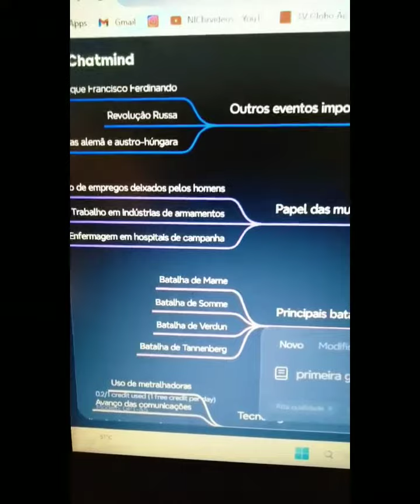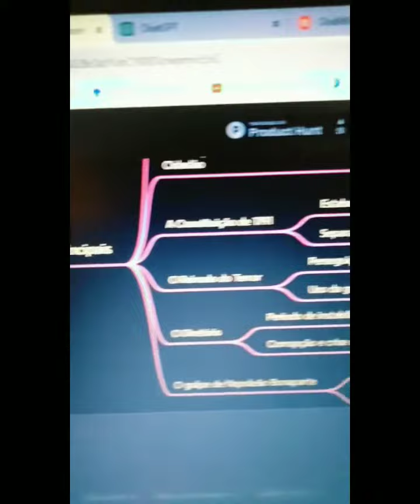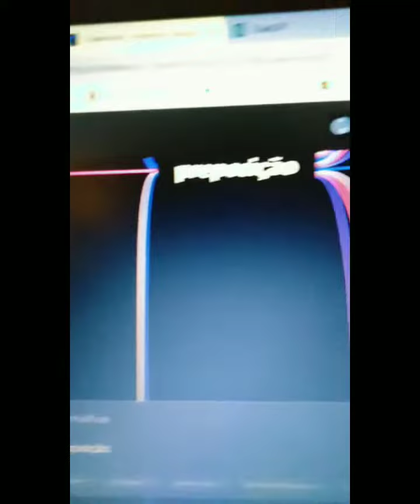INTELIGÊNCIA ARTIFICIAL NA EDUCAÇÃO - CHATMIND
Com o ChatMind, a educação pode se tornar mais envolvente, personalizada e eficaz do que nunca. Abraçar essa inovação é um passo ousado em direção a um futuro educacional mais brilhante. Vamos juntos explorar as possibilidades infinitas que essa IA inteligente tem a oferecer! 🚀📝🤖